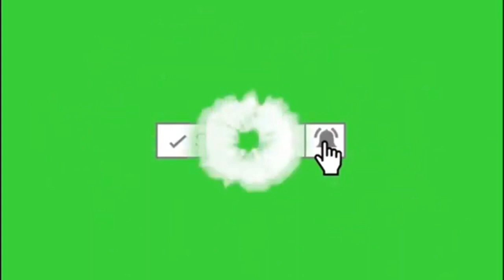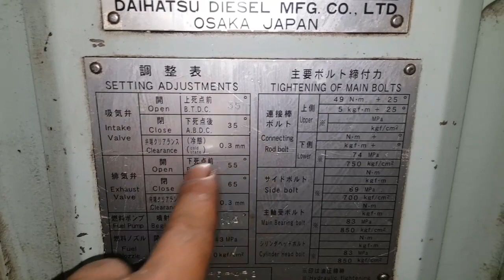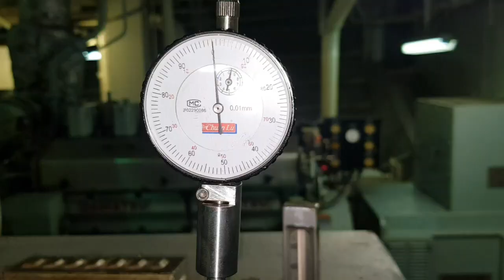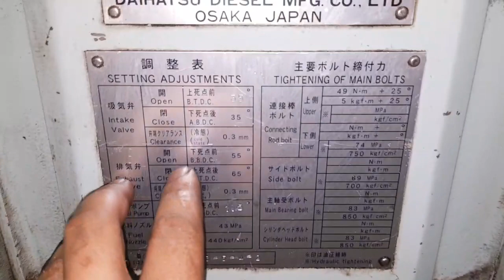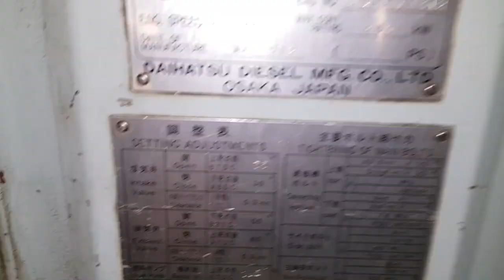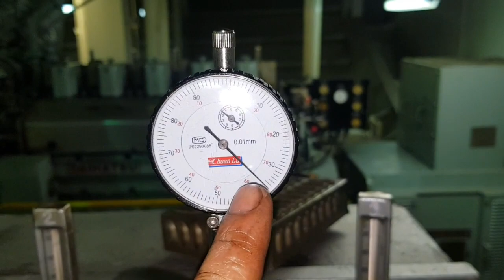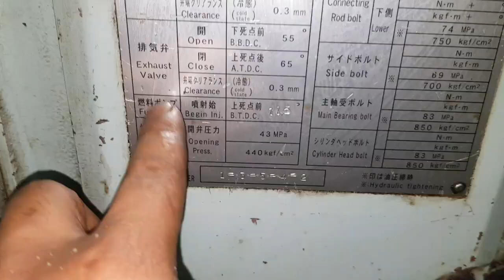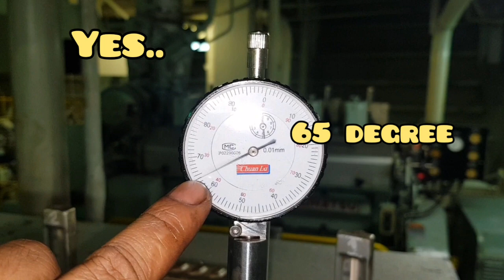How to use dial gauge during tappet clearance???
tappet clearance using dial gauge and feller gauge..
ii this possible?? yes as per manual instruction..
Daihatsu 5dc-17a..
please watch this video tutorial ..